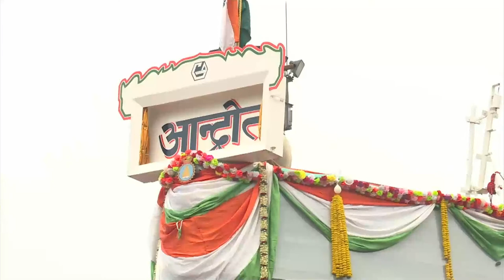Launching of 2nd Anti Submarine Warfare Shallow Water Craft (ASW SWC) Yard - 3035